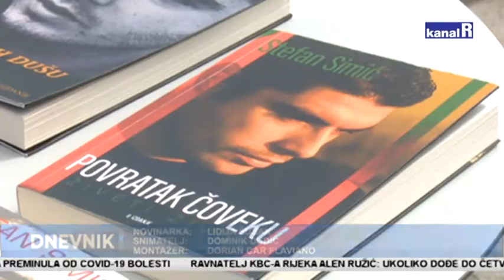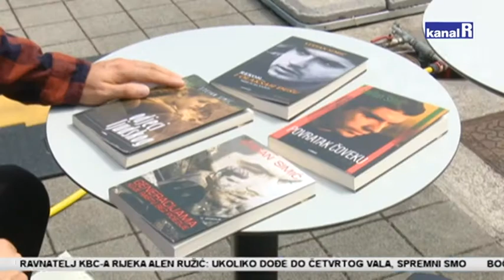Stefan Simić, Dnevnik Kanala Ri 18.8.2021.